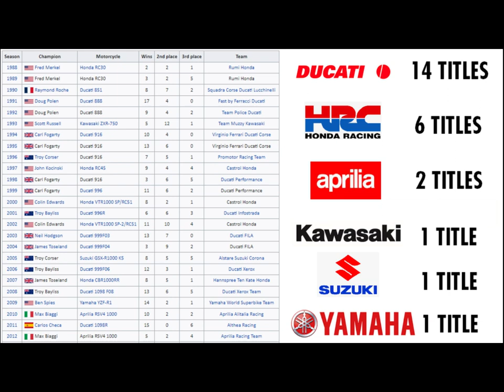SBK 25 YEARS | Superbike World Championships | WSBK | Winners | Champions | Legends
Celebrating 25 Years of Superbike World Championships and showcasing the Winners, Champions and Legends of the sport from 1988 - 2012 in this video.

Featuring the likes of Carl Fogarty, Troy Corser, Scott Russell, Pierfrancesco Chili, Noriyuki Haga, Ben Spies, Troy Bayliss, Colin Edwards, John Kocinski, Akira Yanagawa, James Toseland, Max Biaggi, Neil Hodgson, Carlos Checa, Anthony Gobert, Fred Merkel, Doug Polen, Raymond Roche

Manufacturers: Honda, Yamaha, Suzuki, Kawasaki, Aprilia, Ducati, Bimota